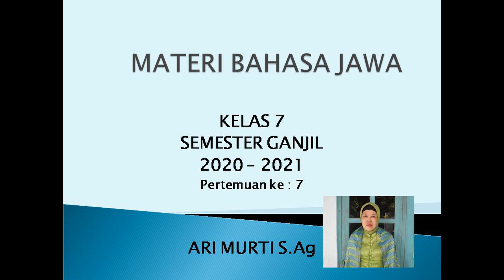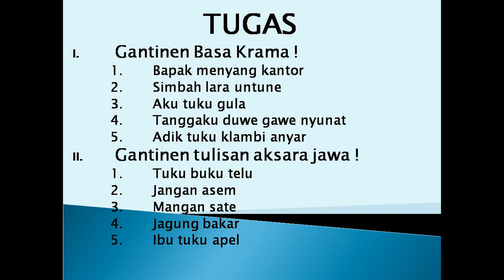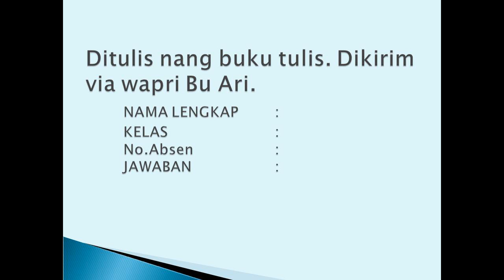Pembelajaran Daring Bahasa Jawa Kelas VII Minggu ke- 7